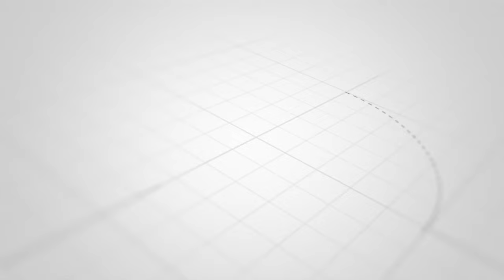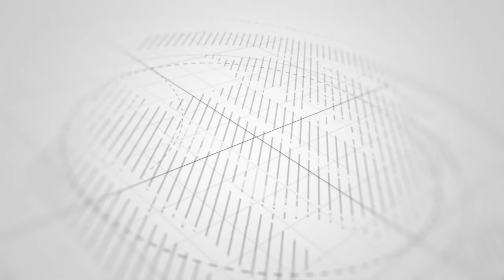TAHARUKI YAZUKA ZANZIBAR, ZAECA WAKATAA KUHUSIKA